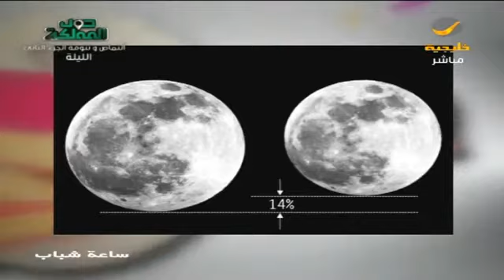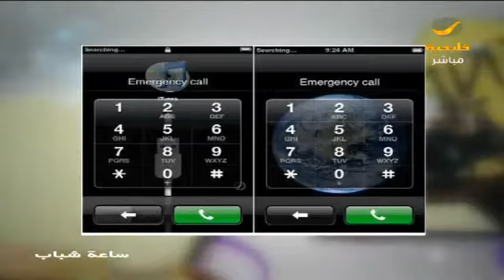شاهد.. نمساوي يكسب معركة قضائية لتحويل اسمه إلى حمار وحشي